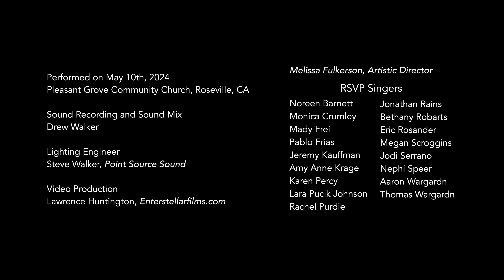True Colors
RSVP Spring 2024 Concert
Billy Steinberg and Tom Kelly
Arr. Kelly Kunz and Amanda Taylor Kunz
soloist Rachel Purdie